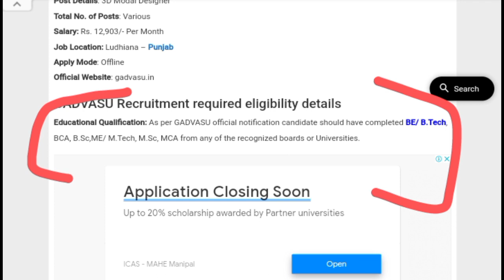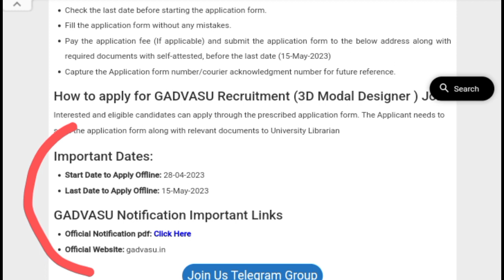GADVASU Recruitment 2023/new vacancy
GADVASU Recruitment 2023

Apply for Various 3D Modal Designer Vacancies in Ludhiana – Punjab location. Guru Angad Dev Veterinary & Animal Sciences University Officials are recently published a job notification to fill up Various Posts through Offline mode. All the eligible aspirants can check the GADVASU career official website i.e., gadvasu.in recruitment 2023. The last date to Apply Offline on or before 15-May-2023

GADVASU Recruitment required eligibility details
Educational Qualification: As per GADVASU official notification candidate should have completed BE/ B.Tech, BCA, B.Sc,ME/ M.Tech, M.Sc, MCA from any of the recognized boards or Universities.